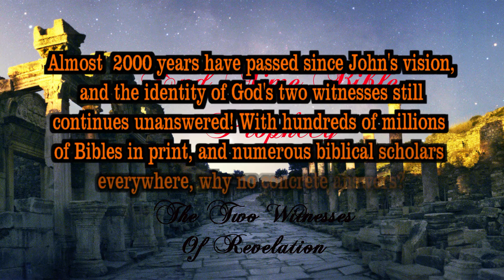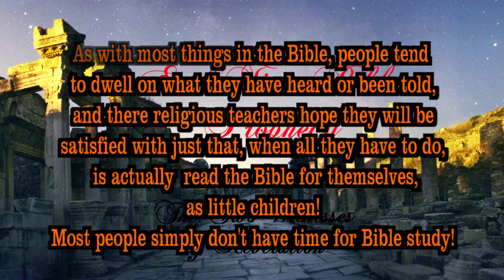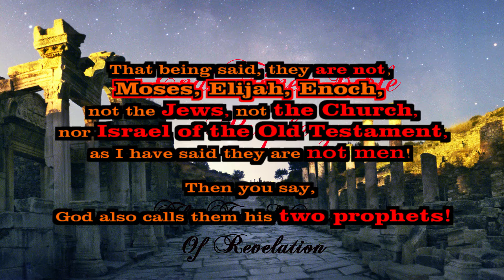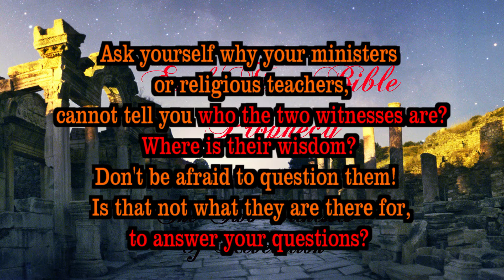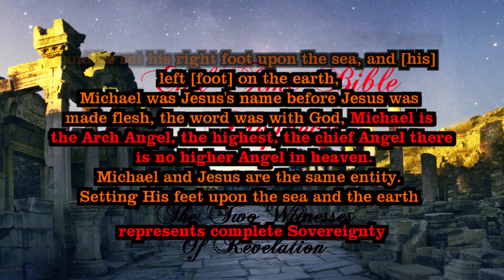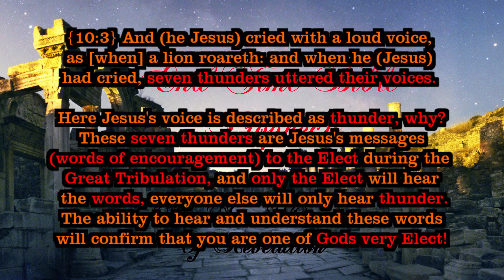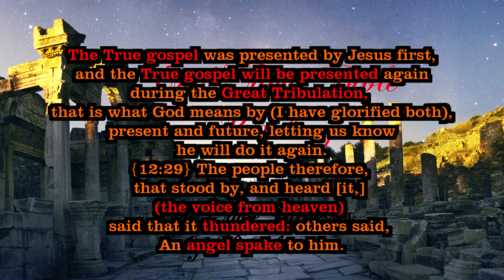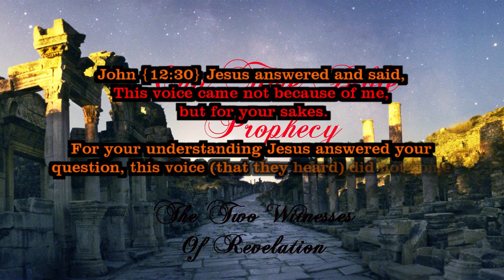The Two Witnesses Of Revelation Part 1.mpg {End Time Bible Prophecy}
Who are the Two Witnesses? Of Revelation The Great Tribulation
Matthew 24 Explained Daniel Chapters 7,8,9,10,11,12
The Book Of Revelation
Understanding of The Two Witnesses
The Two Prophets
The Two Olive Trees
The Two Candlesticks
The Two Lamp stands
The Beast In The Book Of Revelation
Matthew 24 Prophecy
What is The seal of God?
Is your name in the book of Life?
Who and what is the Beast that will be worshiped ?
Who are the 144,000?
The Beast In The Book Of Revelation. Let the Bible interpret for itself who and what are the Beast in the Book Of Revelation,only the Bible should be aloud to make that interpretation.
[666]  Six hundred and sixty six What does it really stands for?
What happens when the 6th Seal is opened?
What are the 7 thunders of  Rev. {10:4} ?
Rev.{3:18} What advise is given by Jesus?
Who are the Two Women ?
What is meant One Taken One Left?
Why does God use fractions in the Book Of Revelations
Is there any Truth in a Pre Tribulation Rapture?